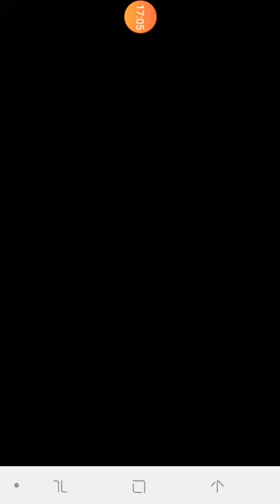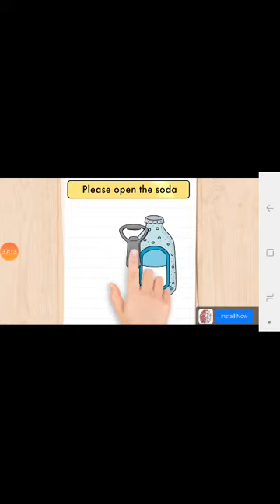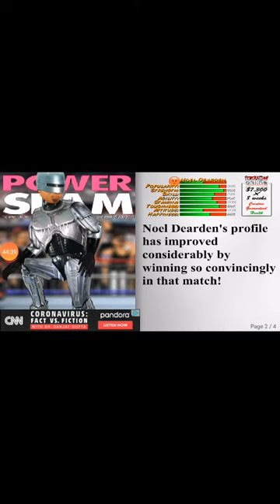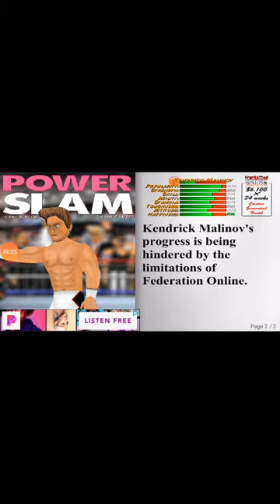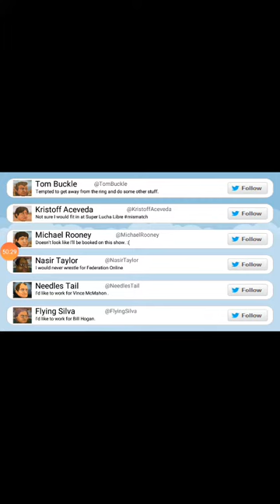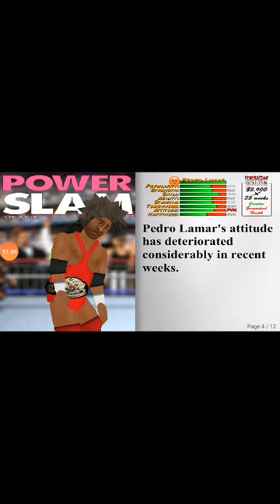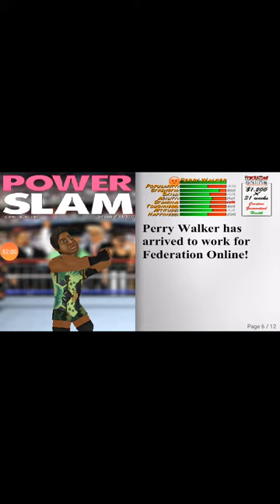Vince McMahon booking revolution (part 1)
This part 1 of the series